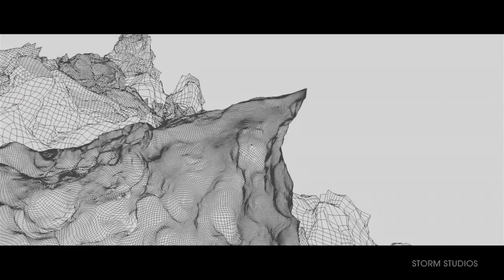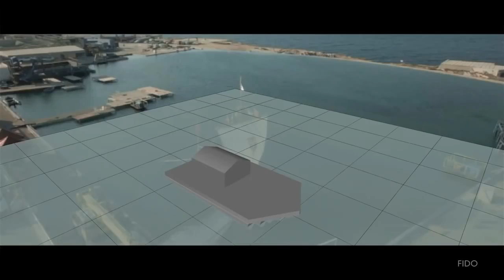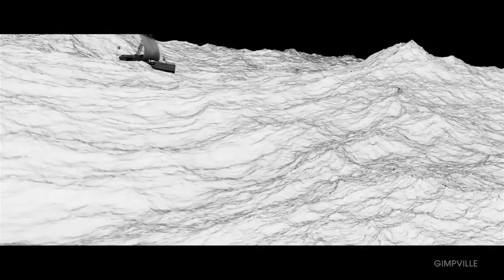CGI VFX Breakdowns HD - Kon Tiki EXTENDED from Arne Kaupang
Here is an extended VFX Breakdown put together by the talented Arne Kaupang that contains a lot of compositin and digital effects created for the Norwegian movie Kon-Tiki, directed by Espen Sandberg and Joachim Rønning!

Arne Kaupang was the VFX & Animation Supervisor on the movie, and managed and supervised all the VFX and creature/animal animation on the show.

Kon-Tiki is the true story about the legendary explorer Thor Heyerdahl and his crew on their epic crossing of the Pacific on a balsa wood raft in 1947. A 20 million dollar movie shot in six different countries around the world.